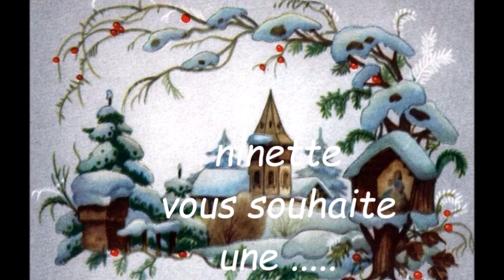TOUS MES VŒUX POUR LA NOUVELLE ANNÉE ...ADIEU 2018...BONJOUR 2019....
bienvenue sur ma chaîne , merci a toutes et tous de votre présence ,